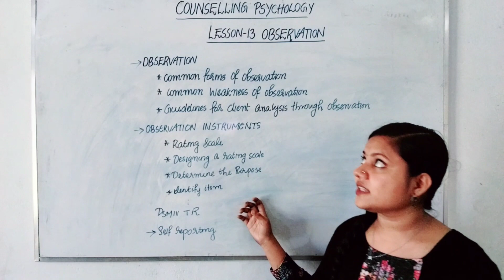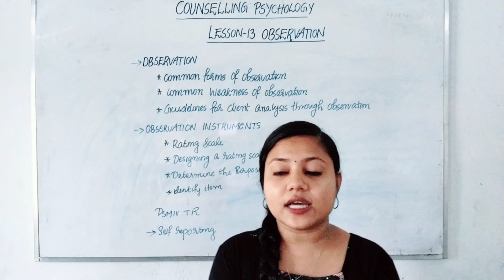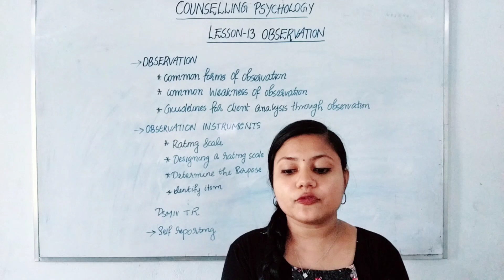BHR 2ND YEAR COUNSELLING PSYCHOLOGY LESSON 13 OBSERVATION